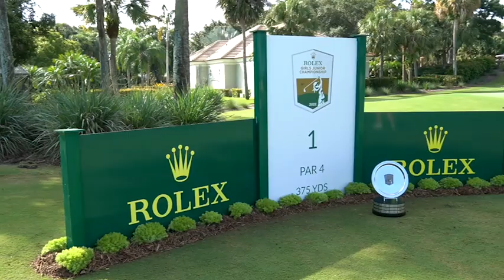Golf's Next Gen, Episode 5: Megan Meng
Fresh off the golf course Megan Meng joins the pod to talk about her junior golf career, match-play events, Wyndham Cup and her advice to current and future junior golfers.